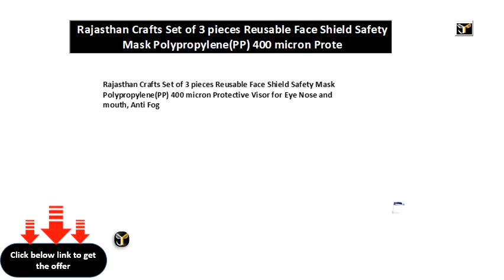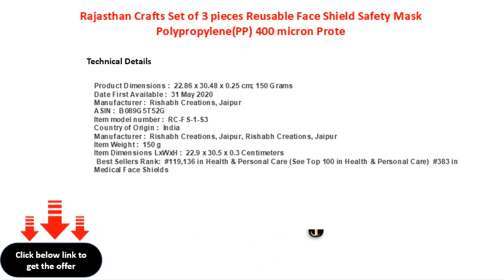Rajasthan Crafts Set of 3 pieces Reusable Face Shield Safety Mask PolypropylenePP 400 micron Prote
Rajasthan Crafts Set of 3 pieces Reusable Face Shield Safety Mask Polypropylene(PP) 400 micron Protective Visor for Eye Nose and mouth, Anti Fog